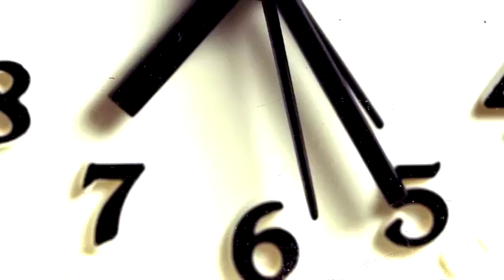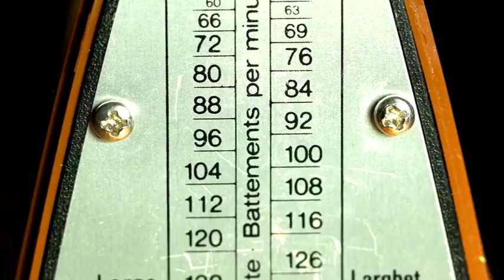Concierto de Mario Martínez por el Día de la Comarca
El músico turiasonense vuelve a Tarazona con un concierto gratuito que tendrá lugar el sábado noche en la Plaza de Toros Vieja.